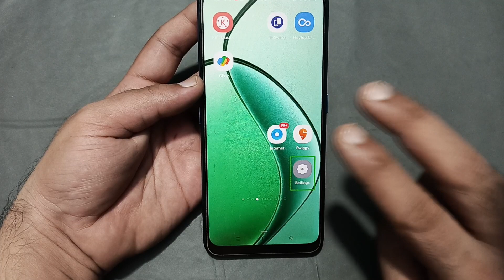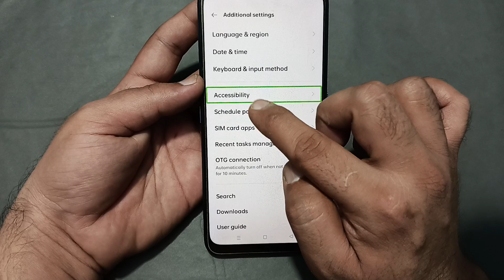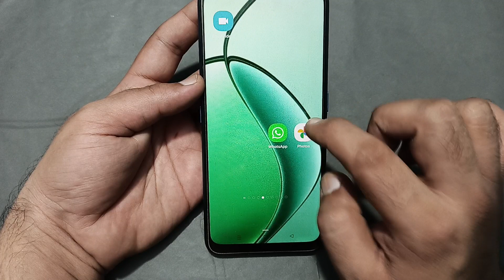how to remove green box in realme P1, mobile mein green line kaise hataye